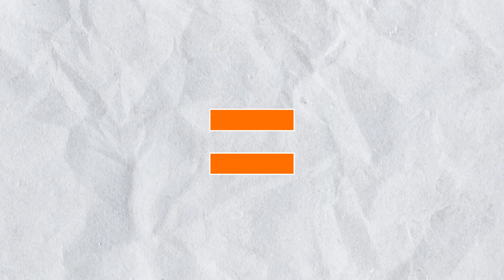Poppy Doll and Kissy Missy - Clothes = ❓❓❓ Poppy Playtime Animation №77